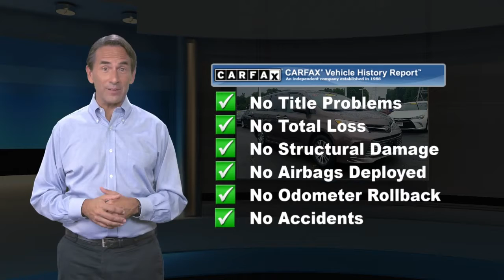Certified 2019 Toyota Sienna XLE, Lawrenceville, NJ PR1026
[RLVID:5319:41c18af36c975d5a:c969c76994f8eece:1]